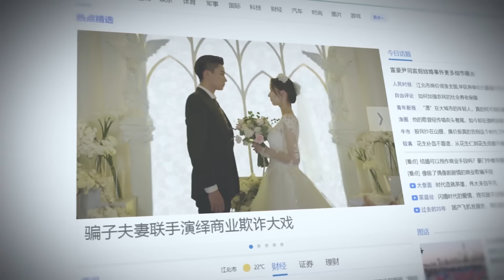速看EP22霸总欲望难耐，急忙催促小娇妻上床，激情一夜后，一大早又忍不住舌吻勾引！只是结婚的关系 Once We Get Married🍒Chinese Drama​